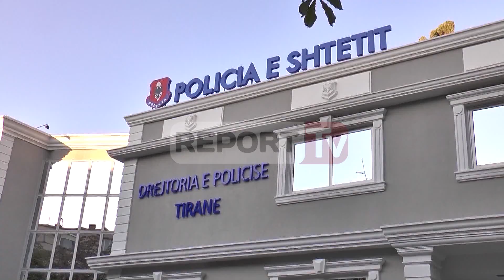Report TV - VD/ Ndërtimet pa leje, arrestohet biznesmeni dhe specialistët e IMT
Një biznesmen, dy inspektorë të mbrojtjes së territorit në Bashkinë e Tiranës janë arrestuar ndërsa 4 oficer policie të komisariatit numër 4 janë vënë nën hetim për veprën penale shpërdorim detyre, korrupsion dhe ndërtim pa leje.

Sipas policisë së Tiranës operacioni i koduar “Ndërtimi” ka çuar në pranga Jetnor Gjokën, Amarildo Dukën dhe Dritan Bregasi.

Në rrugën “Xhanfize Keko” specialistët e IMT dhe oficerët e policisë kanë lejuar shtetasin Jetnor Gjoka që në kompleksin e pallateve ML të ndërtojë në mënyrë të paligjshme një sipërfaqë garazhe prej 530 m2.

Nga hetimet e policisë specialistët e IMT dhe pse kanë marrë dijeni nga policia për këtë rast e kanë lejuar atë të ndërtohet dhe pa leje.

Por efektivët e policisë sipas shërbimit të brendshëm në polici në vend të arrestonin efektivët e imt për mos veprim e shpërdorim detyre kanë toleruar këtë situatë duke u mjaftuar vetëm me njoftimin e rastit pranë IMT.

Efektivët e policisë që u përfshinë në këtë vepër penale janë Xh.M, Y.H, F.D, E.Hrëq cilët kanë toleruar inspektorët e IMT.

Për rastin kanë denoncuar banorë te pallatit por ata nuk janë përkrahur as nga IMT dhe as nga policia e komisariatit numër 4 ndaj të cilëve ka nisur procedimi penal.